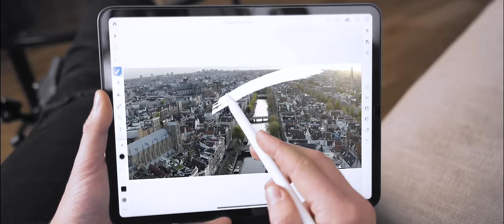Greekazo - PILOTER (OFFICIAL MUSIC VIDEO)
Artist: Greekazo
Music director: @gislander.mov
Producer: @dnoteondabeat

Greekazo - GÖR NU, TÄNK SEN UTE NU!

HOTSPOT MUSIC